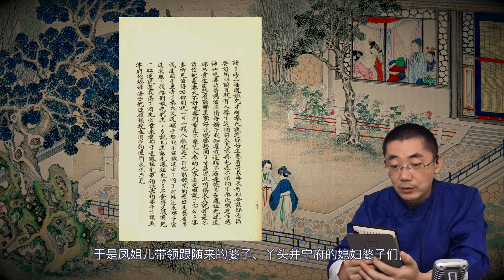红楼梦027：《脂砚斋重评石头记》第十一回 下 见熙凤贾瑞起淫心